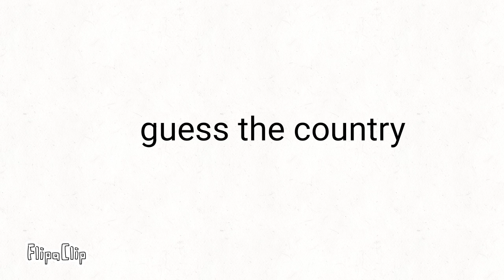guess the country to get pinned